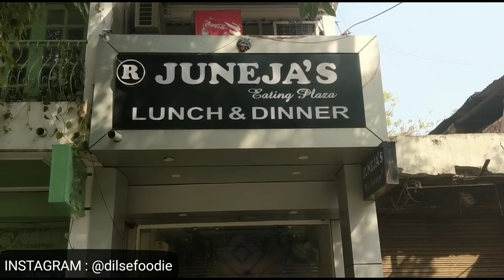Butter Chicken Wala Roll At Juneja Eating Place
Have you tried ever butter chicken roll in butter naan ?
Tried this and it was really good in taste and very reasonable.

Google : Juneja's Eating Plaza
Lodhi Road Quarters, Lodi Colony, New Delhi, Delhi 110003